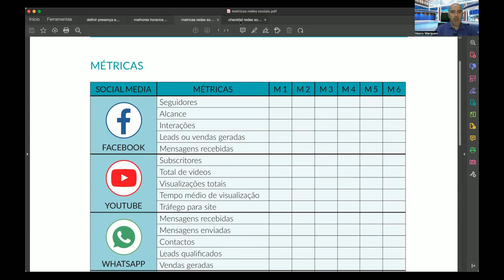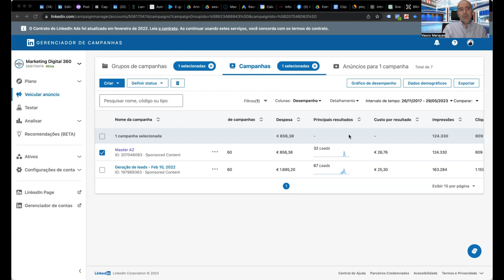Espreite o Master Redes Sociais 360